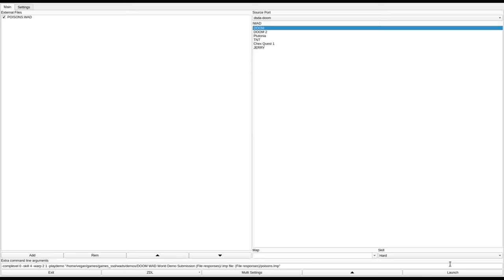DOOM 1 - POISONS.WAD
called "POISONS.WAD" in the /idgames FTP.
created by Richard K. Thomas on August 3rd, 1994.
from the .txt file included with the WAD:
"A .WAD for you people that like hard levels. Lots of toxic channels and poisonous lava. Beware of the many exploding barrels or you'll be toast."